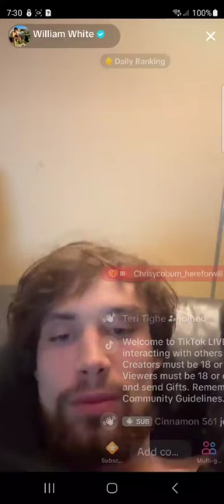Whiteyy18 evening short live Jan 12, 2024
WOTN: Rest